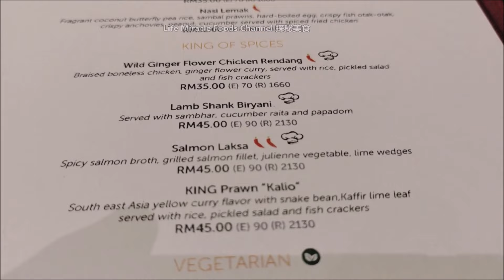羊腿肉香饭西餐槟城中路西餐厅美食晚餐 Penang Macalister Road Lamb Shank Ice Western Food Dinner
羊腿印度香饭西餐槟城中路西餐厅美食晚餐 Penang Macalister Road Western Food Dinner Lamb Shank Biryani
👉 邀約我们去探秘你的美食👇👇
✅ tropicana 218 macalister ( Courtyard By Marriott )
✅ Address/地址 : 218, Jln Macalister, George Town, 10400 George Town, Pulau Pinang
经济便宜杂菜饭皮蛋猪肉粥海鲜粥泰国合艾必到访当地早市金荣巴刹美食街早餐 Thailand Hatyai Kim Yong Market Street Food Breakfast